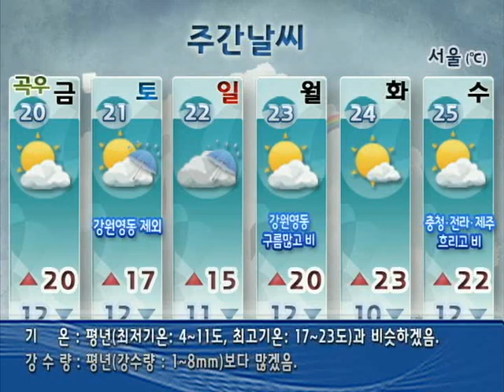[주간날씨 4월 18일 06시 발표] 4/20~4/25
[4/20~4/25]
▶ 대부분 구름 많음
▶ 21(토) 전국 비 (강원영동 제외) → 22(일) 전국 비 온뒤 갬
▶ 23(월) 강원영동 비 계속
▶ 25(수) 충청이남*제주도 비 (영남제외)
▶ 일교차 커